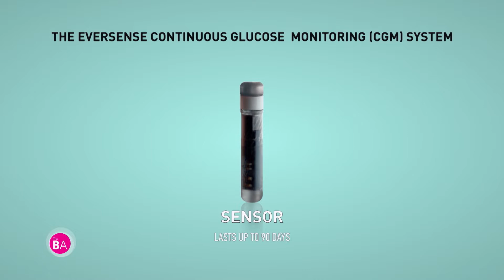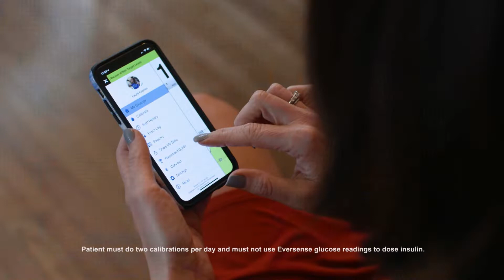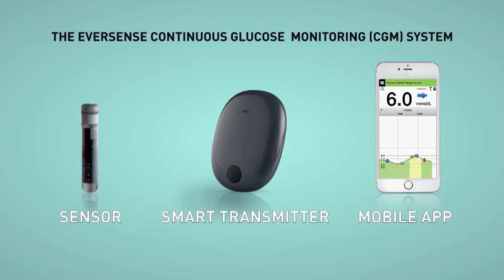Eversense Changes the Lives of Those with Diabetes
Last month, we sat down with Laura Kronen, who shared her experience with managing diabetes. She's back to give us an update on life with Eversense. Engineered for long-lasting accuracy and ease of use, the Eversense Long-Term Continuous Glucose Monitoring (CGM) System offers advantages over traditional CGM.

As a diabetic for more than 25 years, the Eversense is changing the game for people living with diabetes – including Laura. This particular device is the first and only long-term CGM that lasts up to 90 days and is placed in your arm. That means no weekly sensor self-insertions.

In addition, it quickly detects glucose highs and lows. In clinical studies, the Eversense system detected 95% of hypoglycemic episodes (70 mg/dL) and 99% of hyperglycemic episodes (180 mg/dL) within 15 minutes.

It also features alerts you can see, feel, and hear. The system can be configured to provide three types of alerts: visual, auditory, and on-body vibe alerts, which can provide you with an additional safety advantage, even during sleep.

The best part? It’s discreet and flexible. The smart transmitter, with its low profile and flexibility to remove and reattach without wasting a sensor, enables a new level of discretion.